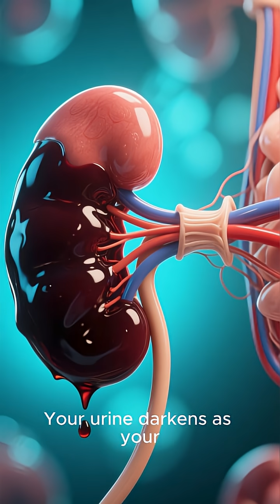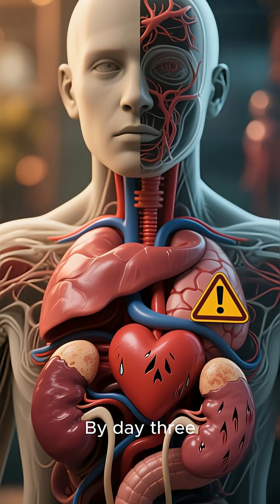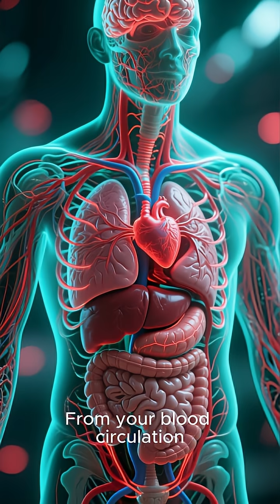What Happens If You Don’t Drink Water for 3 Days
The biology of dehydration and how it affects the body.